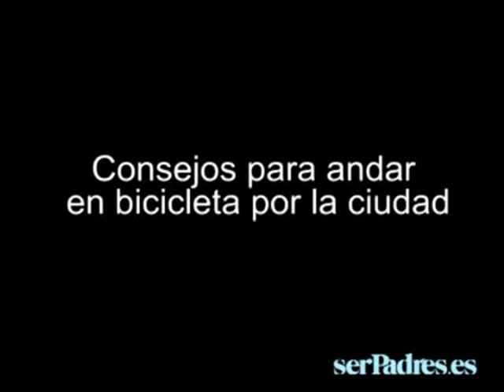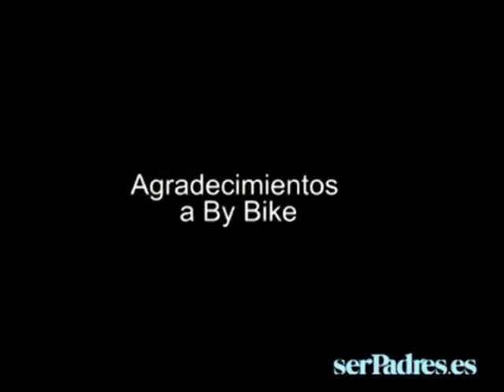Consejos para ir en bici por la ciudad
Cada vez son más las familias que  se preocupan por llevar una vida sana y hacer ejercicio. Ignacio Folgueira, de la empresa By Bike, nos explica qué tener en cuenta para ir en bici por la ciudad y nos habla de las bicis eléctricas, una nueva forma de transporte que se está extendiendo mucho.l